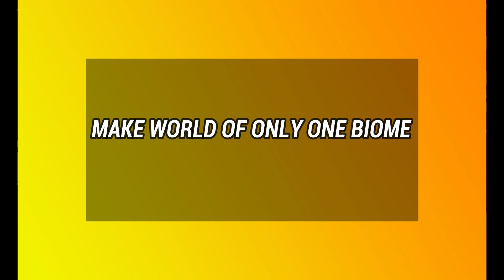How to create only one Biome in Minecraft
Today in this video I will show you how you can easily create single or one biome in minecraft world.

Device Specs:
Device:DELL laptop(core i5,7th gen)
Ram: 8 GB
Harddisk: 976 GB
System type: 64 bit OS